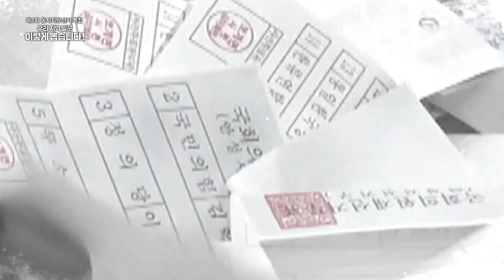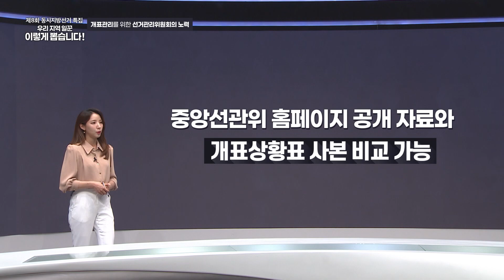[지선특집]우리 지역 일꾼, 이렇게 뽑습니다! - 개표 관리를 위한 선거관리위원회의 노력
[지선특집]우리 지역 일꾼, 우리가 뽑습니다! - 개표 관리를 위한 선거관리위원회의 노력